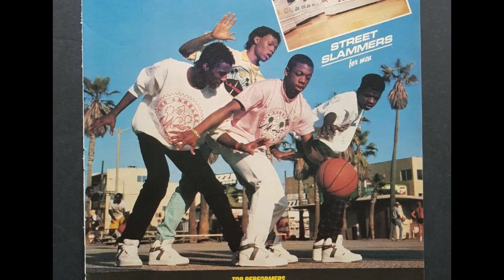Peter Neil Reel - 2022